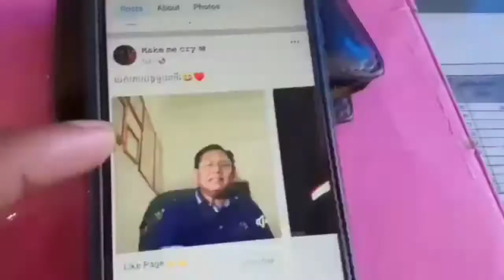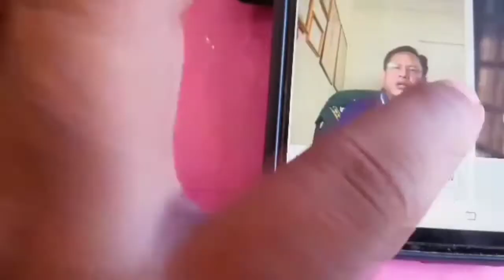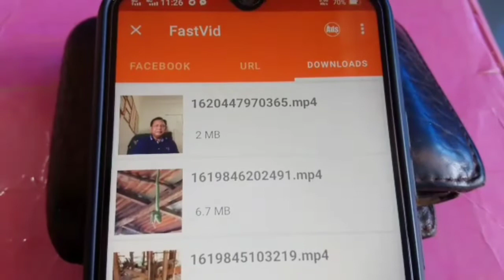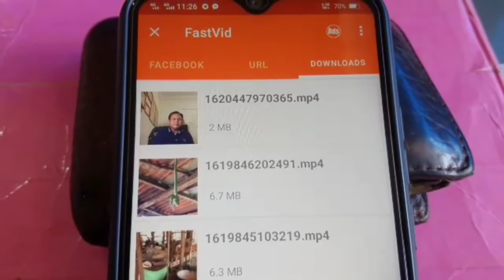វីដេរអូក្នុងfacebook/videos on facebook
របៀបដោនវីដេរអូក្នុងfacebook/How to download videos on facebook